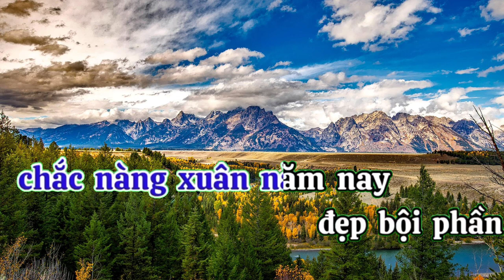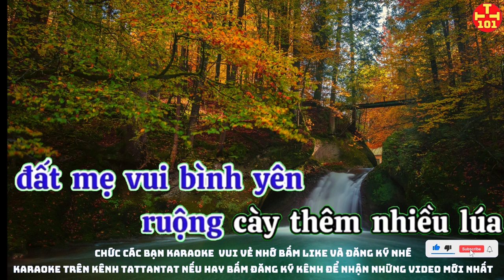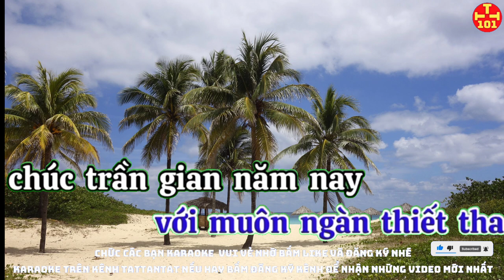karaoke Tâm sự nàng Xuân karaoke tattantat 101 karaoke hay nhất